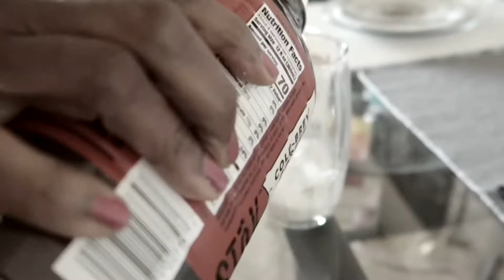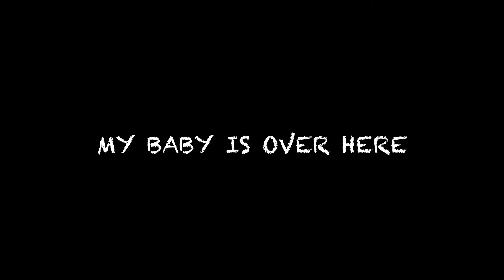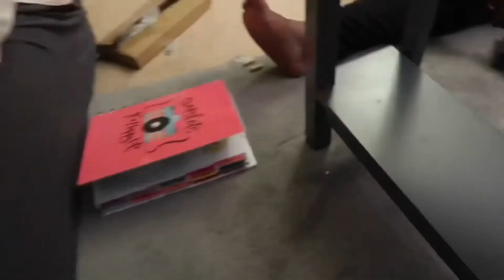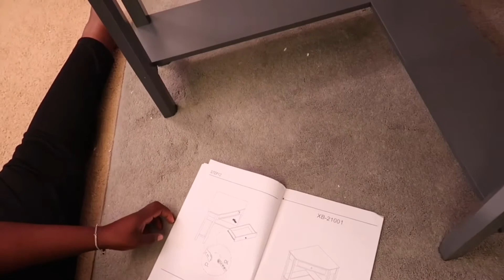We BUILT my Gray CORNER DESK. FUN video with my youngest DAUGHTER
Yes I cooked in the video but just breakfast. Random chit chat while building my gray corner desk

THUMBS UP BECAUSE THIS HELPS MY CHANNEL

for any gift amount to help my YouTube channel

Mother daughter hanging out
Corner desk
Over sixty